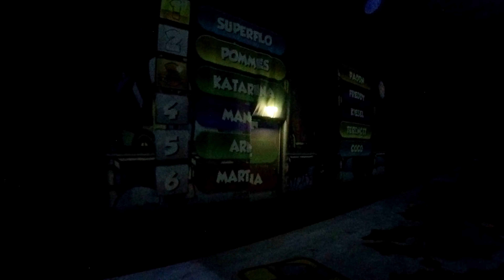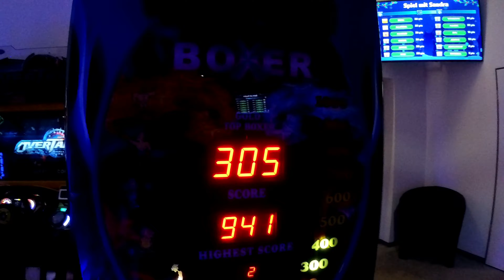MARIO KART in REAL LIFE - mit VOLLGAS ins neue Jahr! BattleKart Bispingen -Beyond Reality-/manon_gop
Hey Leute,

heute gibt es mal ein etwas anderes Video von mir:
ich war zu Besuch beim BATTLEKART in Bispingen und hatte einen super spaßigen Tag dort!

Mal nicht auf 2 Rädern - sondern auf 4 Rädern haben wir quasi "Mario Kart" in real life erleben dürfen. Das actionreiche Spiel war der perfekte Abschluss im Jahr 2022.

Website BattleKart:
Wo ihr mich noch findet?
MTB-KLEIDUNG & PROTEKTOREN:
* Handschuhe Sommer
* Handschuhe Winter